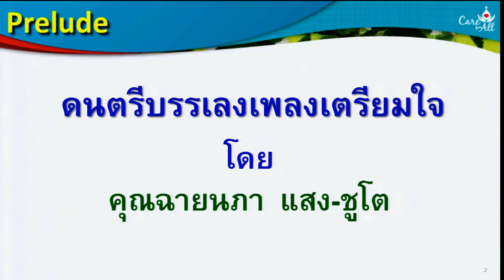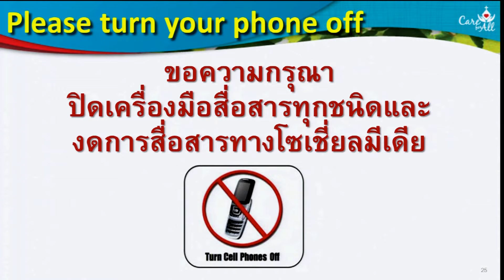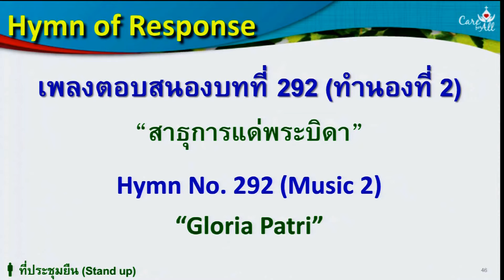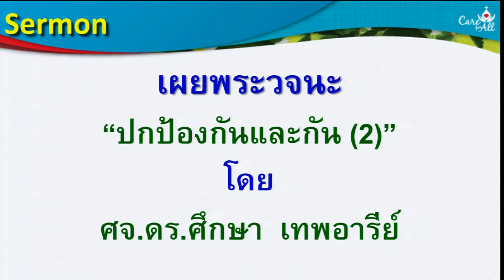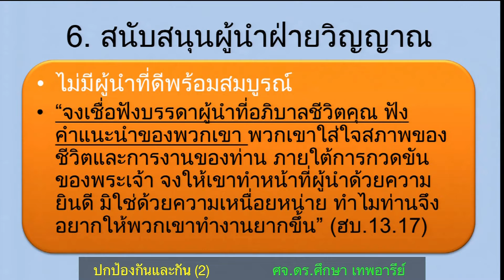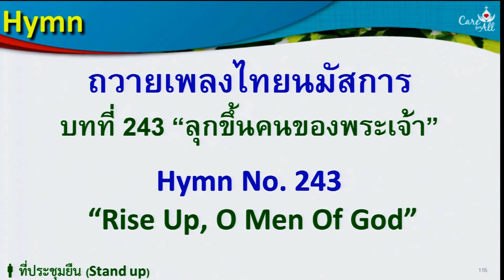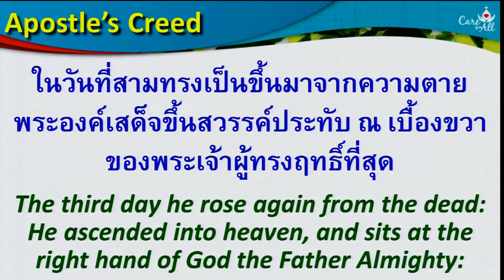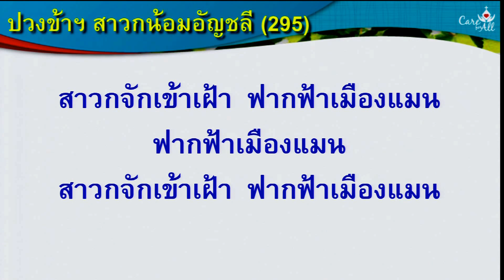นมัสการ ภาคเช้า 2015-10-18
"ปกป้องกันและกัน (2)"
เอเฟซัส 4:3, โคโลสี 3:14